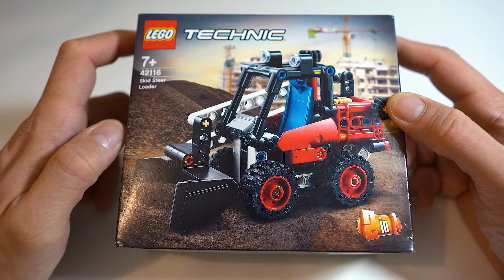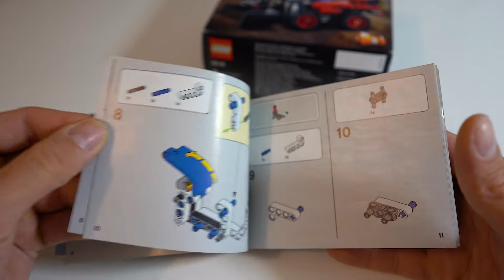Lego Technic 42116 mała koparka opening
Otwieram jeden z najmniejszych obecnie zestawów LEGO - 42116, koparka oraz wyścigówka.